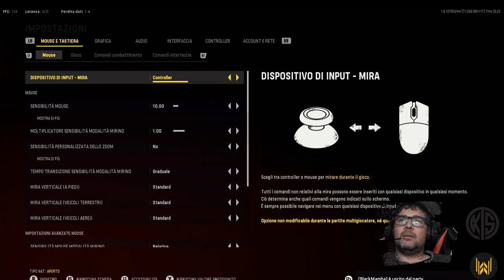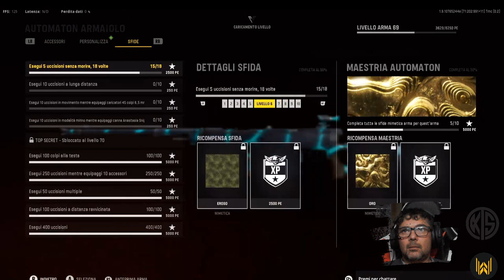Warzone al SUD Live NOW !!!!!!